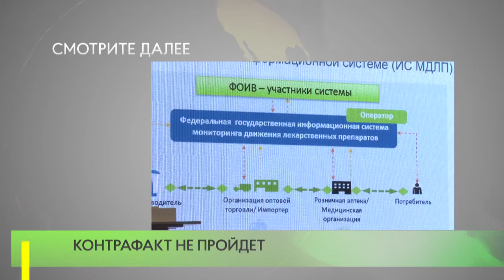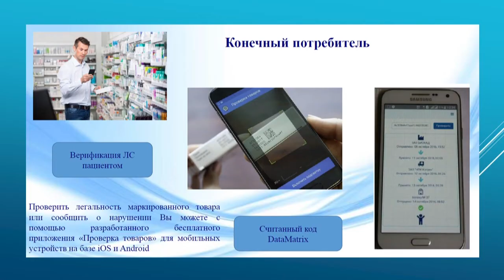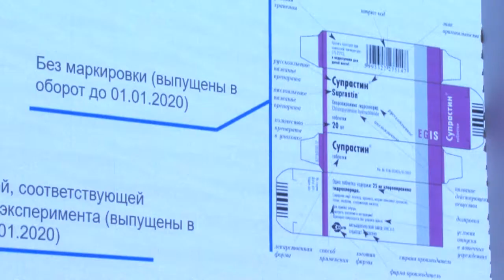Контрафакт не пройдет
В Администрации Одинцовского округа состоялось совещание по вопросам подключения медицинских и фармацевтических организаций к системе мониторинга движения лекарственных препаратов.